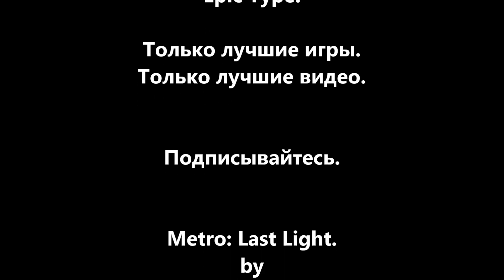Metro: Last Light. Серия 6 - В плену.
Метро штука не простая, вроде бы всего пару мгновений назад ты смотрел представление на Театральной и пил со своим другом Павлом водку, как вдруг ты уже в плену...

Музыка в видео: Metro 2033 - main theme